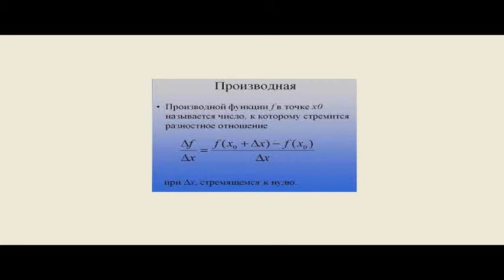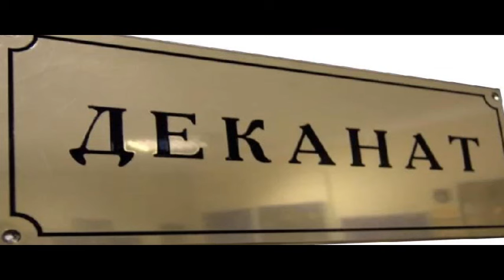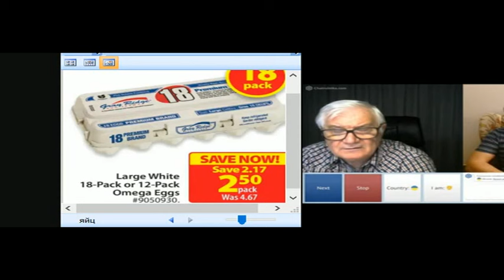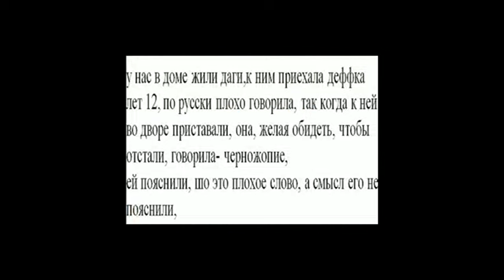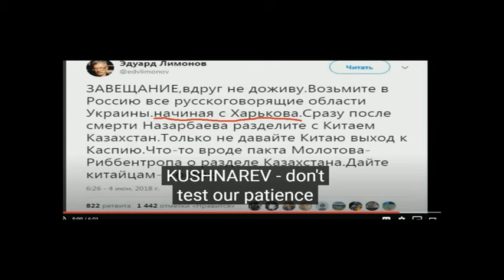ИНТЕЛЛЕКТУАЛЬНЫЕ ДИАЛОГИ - баттлы и тесты на эрудицию 88